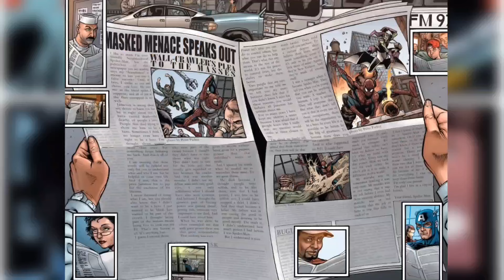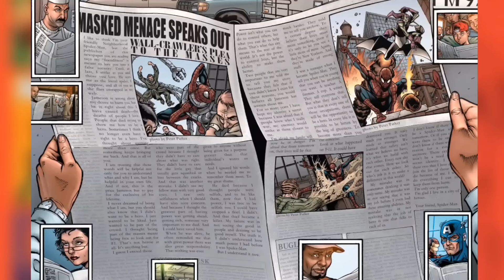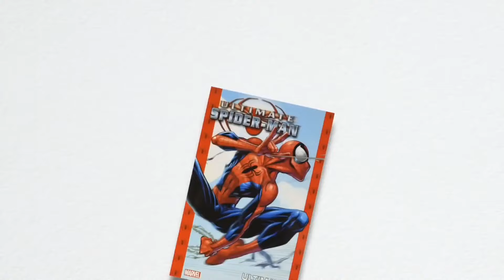The DARK Life of SPIDER-MAN : Spider-Man The Movie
The Dark (not venom 3) and sad story of Spider-Man's daily life. When the whole world hates him, everyone wants to kill him yet he keeps going and becomes the greatest hero ever. And the story of how eve Heroes like Spider-Man and Black cat are not safe from real life evil people.

Chapters -

00:00 - Intro
00:08 - Spider-Man Hates A Kid?
04:18 - Black Cat Dark Past
17:16 - Spider-Man Identity Crisis
20:10 - Spider-Man Real Story
23:40 - Spider-Man Past Vs Future [Death]
27:25 - Spider-Man Vs Punisher
30:45 - God Vs Spider-Man
31:45 - Outro